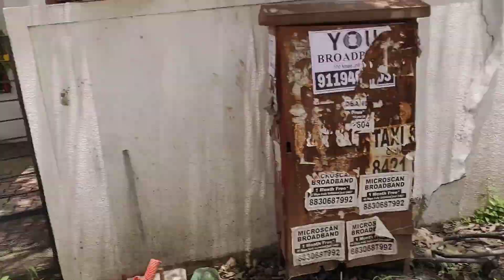BIGG BOSS KA GHAR OR WHAT. TANVI AND VINZ'S BDAY VLOG episode 6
It was my two of the very good bestfriends bday. We celebrated it in Pune and this is how it look do comment and let me know how you feel about it. And I hope you enjoy and have fun.